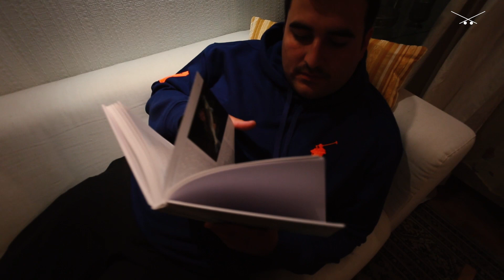Big L in Big Sweden - Part 1 - Barsch und Hecht Angeln mit Micro Jig